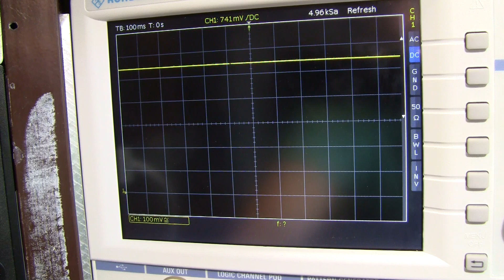TomTom Navi Lade-Halterung reparieren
Mal kurz für zwischendurch eine kurze Reparatur an einer TomTom Navihalterung...